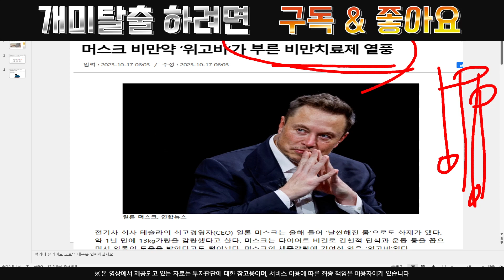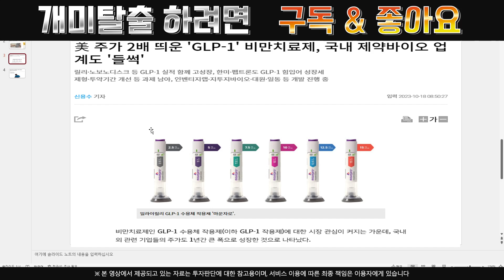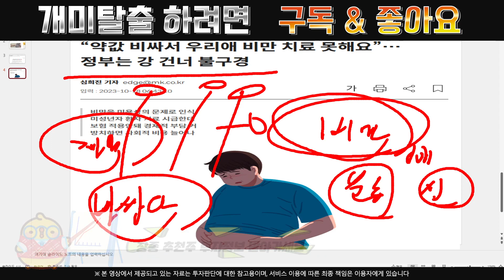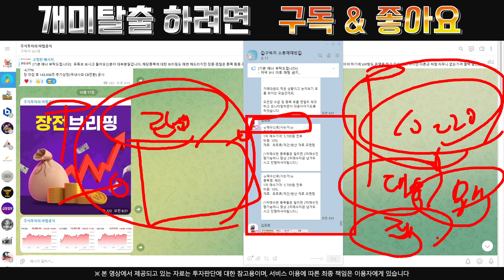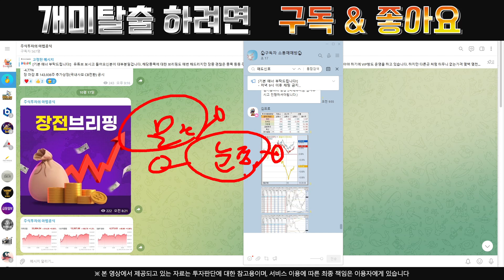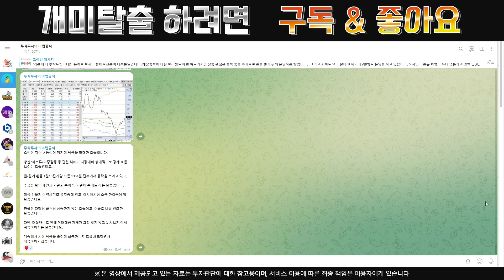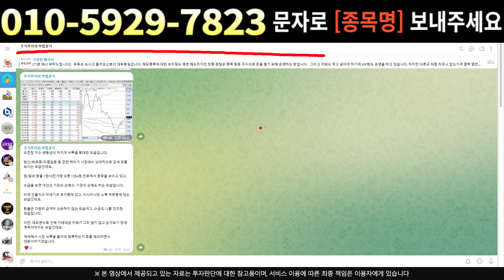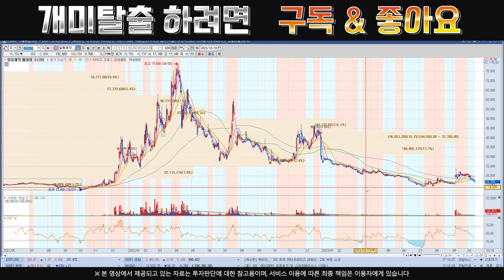[주식]일동제약 - 외신속보 미국 MOU?? 대응전력과 핵심타점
실시간 구독자소통 카톡방 투자정보 텔레그램